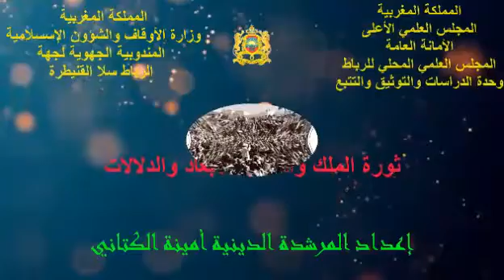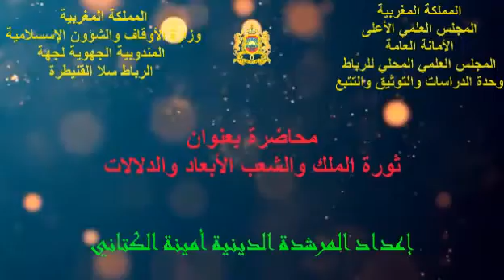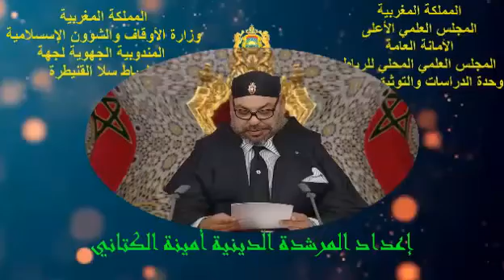ثورة الملك والشعب الأبعاد والدلالات للمرشدة امينة الكتاني